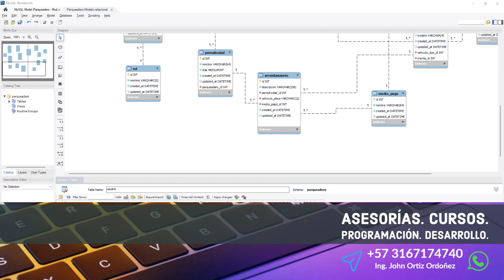127: PROYECTO 7 Más Registros Predefinidos para las Tablas Rol, Usuario, Parqueadero, Pais y Sede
127: PROYECTO 7 Más Registros Predefinidos para las Tablas Rol, Usuario, Parqueadero, Pais y Sede.